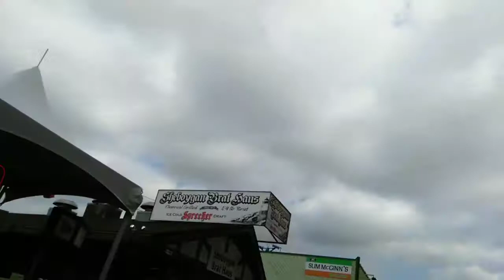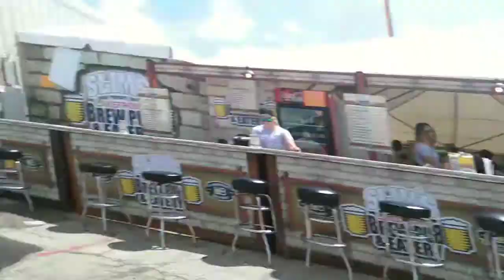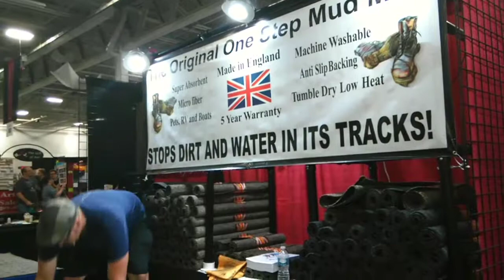Come along, we're going to the fair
checking out many events and activities of the fair. Some places i could not file do to it being over crowded.